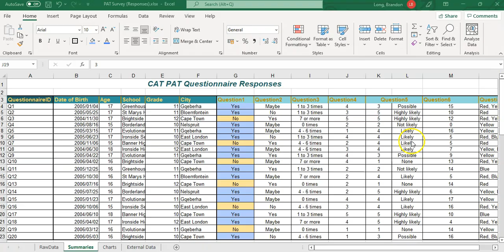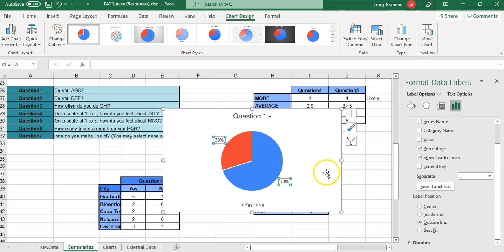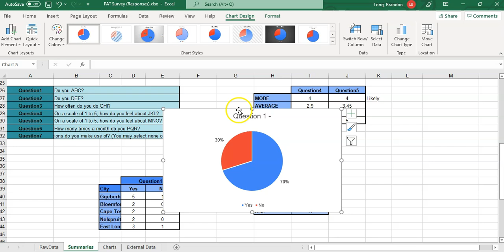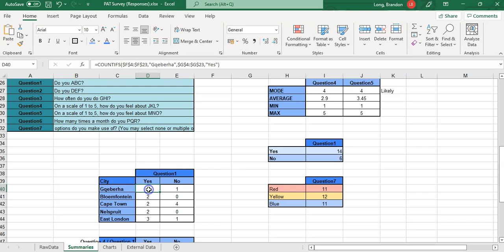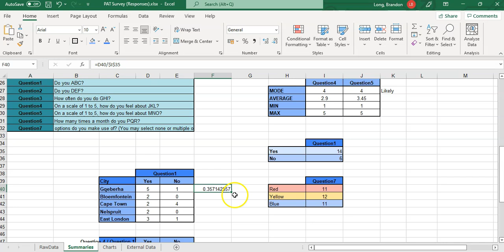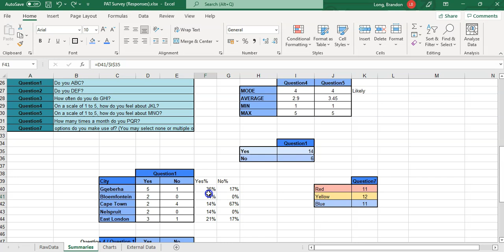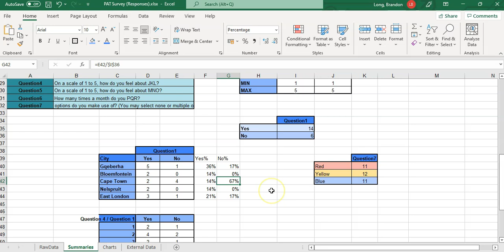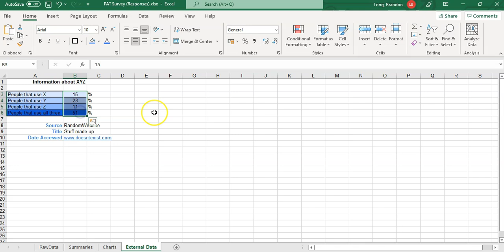CAT PAT TIPS | Phase 2 | Spreadsheet Charts Tips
If you do CAT as a subject in South Africa then you will be aware of the PAT that is an important component of our final mark for CAT. These videos are here to give you with tips and ideas that can help you not only complete your PAT but maximise the marks you can obtain. This video focuses on the charts you need to complete for the Phase 2 Spreadsheet (Excel) component.

Also look at the following playlist from Claire Smuts for a step by step walkthrough to help complete your PAT.